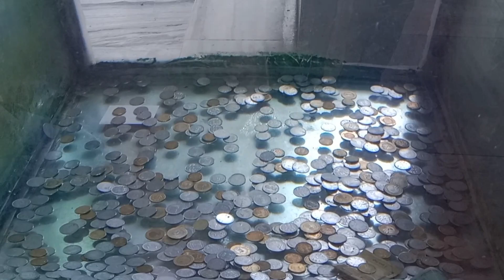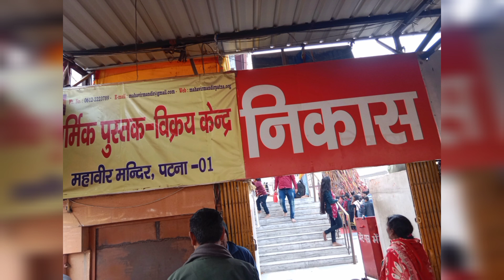MAHAVEER MANDIR,Mandir Patna Bihar, Hanuman Mandir Patna mahaveer, temple histry Patna City Bihar,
Mahavir Mandir, Patna one of the holiest Hindu temples dedicated to Lord Hanuman, located in Patna, Bihar, India. Millions of pilgrims visit the temple every year.Acharya Kishore Kunal is the secretary of the Mahavir Mandir Temple Trust, Patna.

Many believe that the temple was built by Swami Balanand of the Ramanandi sect back in 1730 AD. -The temple also has a Sanskar Mandap which was established to be a complex for rituals, japas and recitals. -The temple has an old peepal tree below which one can see a cave-styled temple dedicated to Lord Shani.

Naivedyam Mahavir Mandir Patna
Is Mahavir Mandir Patna open Today
Hanuman Mandir Timings
Mahavir Mandir Patna Online Booking
Mahavir Mandir Patna morning aarti